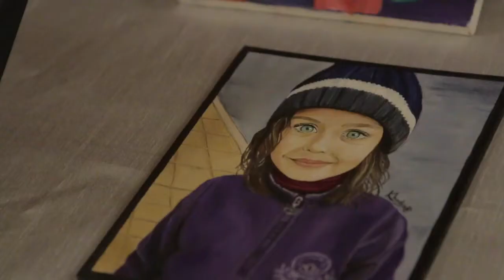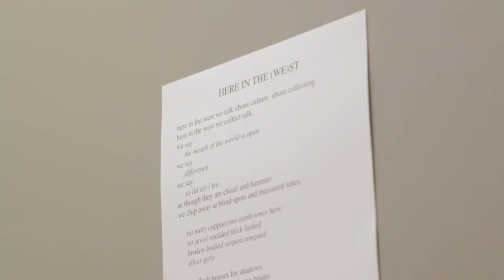The Art of Language (Un)Said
The Multi-Faith Centre hosted an interdisciplinary art exhibit, "The Art of Language (Un)Said, featuring art that deals with linguistic imperialism, and how dominant colonizing languages impact self, spirituality and community.

Thanks to the Multi-Faith Centre for hosting this event, and Richard and Sameena for all their support!

Curators:
Yasmine Kherfi
Jasmine Gui

Featured Artists:
Aakanksha John
Aarti Venugopal
Andrew Keung, Chloe Leung and Ru Yap (mitaa)
Cristina Jaimungal
Diane, Irene, Gladis, Koba (OLAS)
Frishta Bastan
Grace Kwok
Hedieh Mehdizadeh
Janice Liu
Joyce Chiu
Khadija Bounekhla
Renee McPherson
Rita Alsalaq
Rudrapriya Rathore
Tiyam Shiri
Winnie Wu

This exhibit features a number of artists from Project 40 Collective.